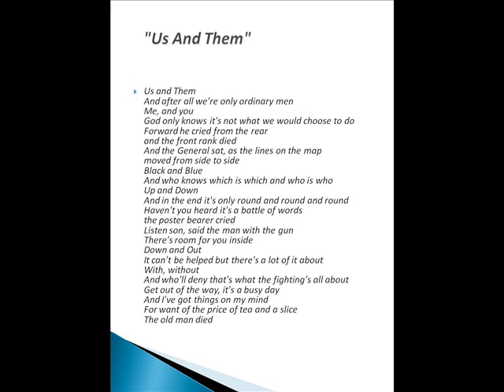Rita Marcotulli - Us And Them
Rita Marcotulli - Us And Them: Omaggio Ai Pink Floyd
Year 2008

And after all we're only ordinary men
God only knows it's not what we would choose to do
Forward he cried from the rear
And the front rank died
The General sat, and the lines on the map
Moved from side to side

And who knows which is which and who is who
And in the end it's only round and round and round
Haven't you heard it's a battle of words
The poster bearer cried
Listen son, said the man with the gun
There's room for you inside

It can't be helped but there's a lot of it about
With, without
And who'll deny it's what the fighting's all about
Out of the way, it's a busy day
I've got things on my mind
For want of the price of tea and a slice
The old man died